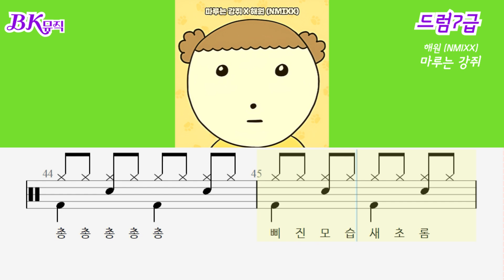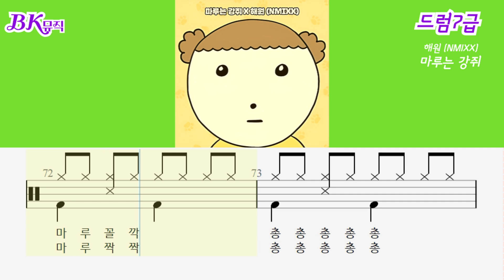해원 (NMIXX) - 마루는 강쥐 ♩=140 드럼7급 2P